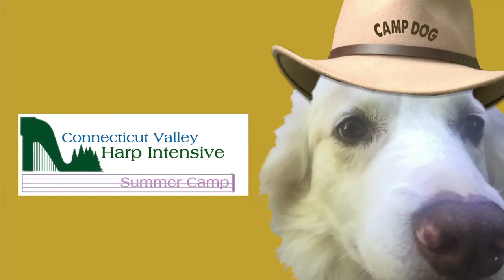Connecticut Valley Harp Intensive 2016 Camp Video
Join us July 22-30, 2017 for our 9th year!